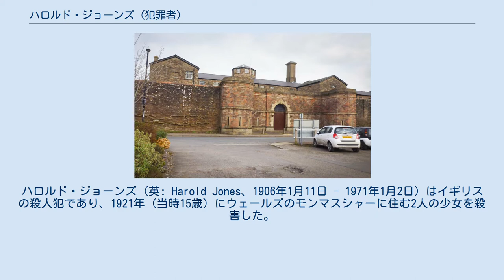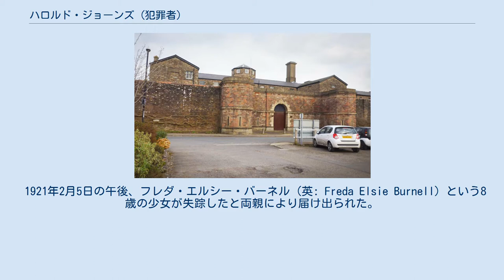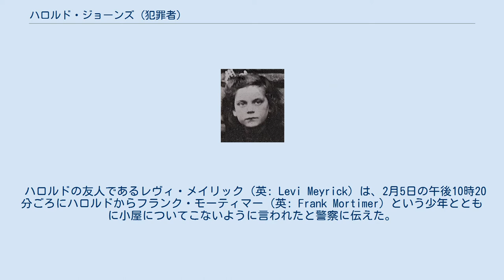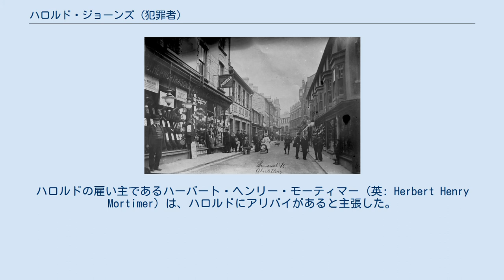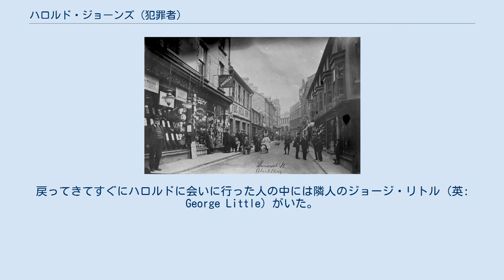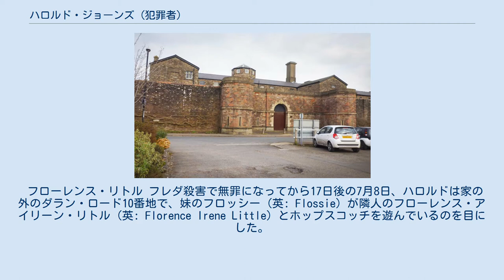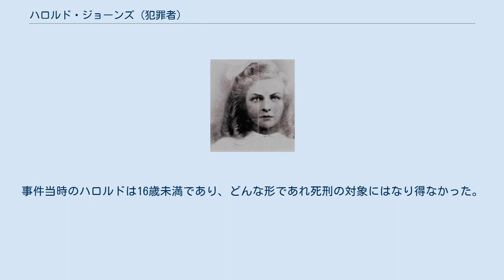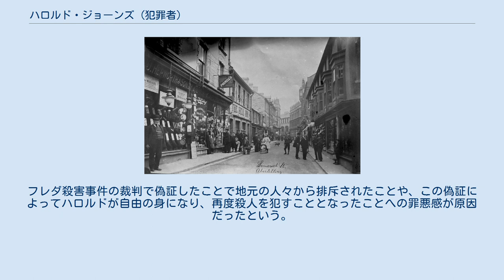ハロルド・ジョーンズ (犯罪者)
ハロルド・ジョーンズ (英: Harold Jones、1906年1月11日 - 1971年1月2日) はイギリスの殺人犯であり、1921年 (当時15歳) にウェールズのモンマスシャーに住む2人の少女を殺害した。
 ハロルドは1921年6月21日のモンマスシャー巡回裁判で、最初の犠牲者であるフレダ・バーネル殺害に対して無罪となった。
その17日後、ハロルドは近所に住むフローレンス・リトルを殺害した。
ハロルドは2度目の裁判でフローレンスを殺したことを認め、フレダを殺害したことも告白した。
 事件を起こしたときは16歳未満だったことから死刑は免れた。
その代わり、1921年11月1日に不定期刑の判決を受けた。
1941年に釈放され、後に結婚し、一児の父となった。
1971年 (当時64歳) に骨腫瘍で死亡した。
 ハロルド・ジョーンズは1906年1月にウェールズ、アバーティラリの炭鉱街で産まれた。
4人きょうだいの長男で、一家は貧しかった。
父のフィリップ (英: Phillip) は鉱夫で、母は専業主婦だった。
ハロルドとそのきょうだいたちは地元の公立学校に通った。
ハロルドは学校では人気者で模範的な生徒と見なされており、特にスポーツの才能があった。
プロボクサーになるのが夢だった。
自由な時間の多くを読書をして過ごし、ときには地元の教会の礼拝でオルガンを弾くこともあった。
 14歳のときに就職のため退学した。
家計を支えるのが主な理由だった。
地元で油や種子を商うモーティマーズ・ストアズ (英: Mortimer's Stores) で職を見つけた。
仕事では、時間に厳格で信頼できる店員として知られていた。
助けなしに店を切り盛りすることができ、客からの評判も良かった。
 1921年2月5日の午後、フレダ・エルシー・バーネル (英: Freda Elsie Burnell) という8歳の少女が失踪したと両親により届け出られた。
彼女は家で飼っている家畜にあげるためのニワトリ用の香辛料や砂を、近くのサマセット・ストリートにあるモーティマーズ・ストアズで買うため、アール・ストリート9番地にある自宅から出かけていた。
最後にフレダを目撃したのは父のフレッド (英: Fred) で、その日の午前9時ごろのことだった。
予定だった。
父は帰宅したらペニー硬貨を1枚あげる約束をしていた。
 フレダ・バーネル アバーティラリのサマセット・ストリート。
1910年ごろ撮影。
1921年2月5日、フレダ・バーネルはこの通りから姿を消した。
 1時間が経過してもフレダは家に戻らず、両親は大慌てでフレダを探しに行き、目的地だったモーティマーズ・ストアズにも足を運んだ。
店員のハロルドはフレダの父に、彼女は午前9時5分ごろに店を訪ねたと説明し、後にロンドン警視庁からの聴取に対しても同様の回答をしている。
ハロルドはフレダにニワトリ用の香辛料の入った袋を渡したという。
フレダはニワトリ用の砂も探していたが、ハロルドは店にはバラ売りの砂しか置いていないと伝えたとも述べた。
フレダはバラ売りの砂でも良いかと父に尋ねるために店を出ていき、それからフレダの姿を見ていないとも主張した。
午後3時までに、バーネル一家は警察にフレダの失踪を通報した。
その後、徹底的な捜索が開始された。
 翌朝、フレダの遺体が鉱夫により発見された。
場所はモーティマーズ・ストアズから約270メートル離れたところにある路地で、袋に入れられて隠蔽されていた。
死因は頭部への鈍的外傷と、遺体の首に巻きついていた紐で首を締められたことによると判定された。
死亡したのは失踪した当日の午前9時30分から午後1時の間とされた。
また、フレダは猿ぐつわを嵌められており、肘は後手に縛られ、足首も縛られていたほか、犯人が強姦しようとしていた形跡もあった。
トウモロコシの皮の跡が遺体に残っており、遺体の周囲や、遺体が入っていた袋にも発見された。
 捜査官たちはハロルド・ジョーンズの雇い主所有の小屋の中にニワトリの囲い場があり、遺体発見現場からほんの数百メートルの距離だったことに注目した。
その囲い場にはそこら中にトウモロコシの皮が散らばっていた。
失踪時にフレダが所持していたハンカチも小屋の中に落ちていた。
また、フレダの頭に鈍的外傷を負わせた斧の柄が小屋の中の袋地の下に隠されていた。
雇い主を除...